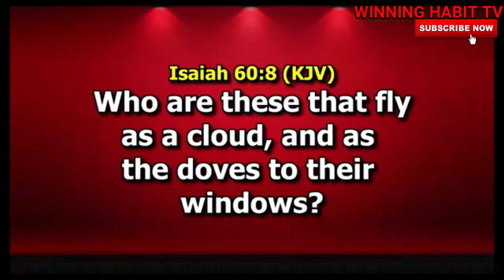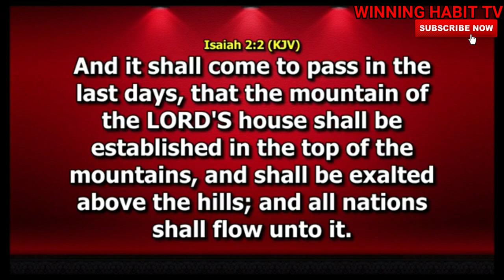2020 PROPHECY BY DR PASTOR PAUL ENENCHE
TOPIC : 2020 PROPHECY BY DR PASTOR PAUL ENENCHE

This a Powerful Sermon from Dr. Paul Enenche. ( 2020 PROPHECY ), it is a must for you to watch and listen to this sermon to gain spiritual understanding.

1) This video or audio has no negative impact on the original content
2) This video is for teaching purposes only
3) I only used bits and pieces of videos to help with the story where necessary.

Category
People & Blogs
License